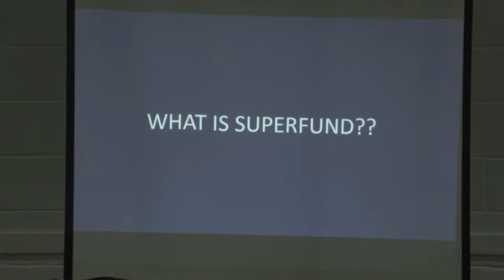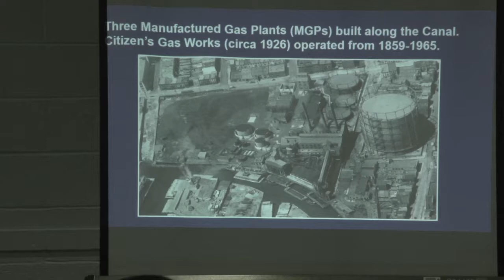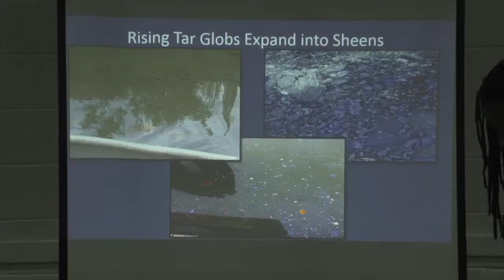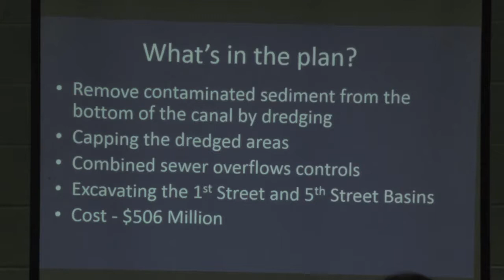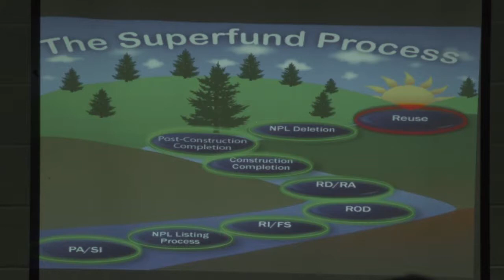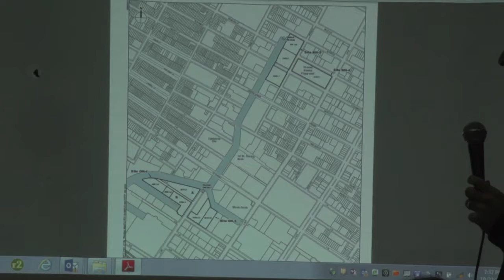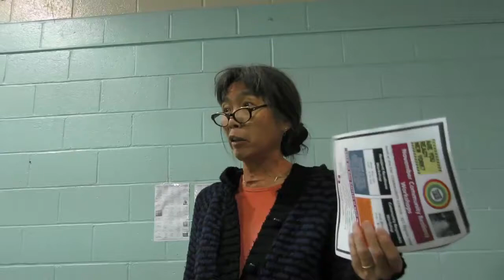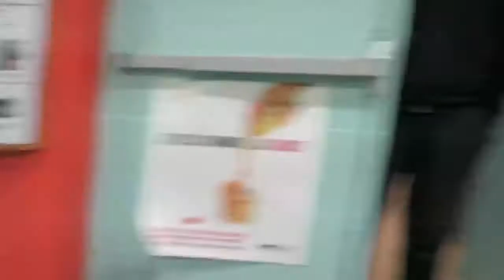EPA DEP Meeting Wednesday October 22, 2014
The U.S. Environmental Protection Agency announced a cleanup plan for the Gowanus Canal. The plan includes removing contaminated sediment, and the City putting in controls to prevent raw sewage overflows.

Invited by Congressperson Nydia Velazquez, on Wednesday October 22, 6:30 PM the DEP and EPA met with the community at Wyckoff Gardens Community Center 280 Wyckoff Street Brooklyn, NY 11217

With special guests: State Senator Velmanette Montgomery Assemblywoman Joan Millman Councilmembers Brad Lander and Steve Levin